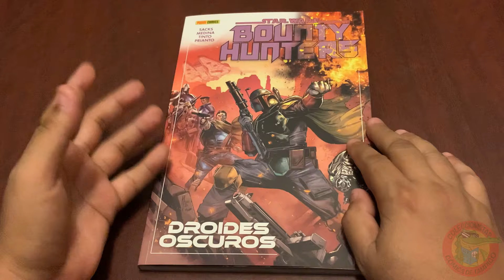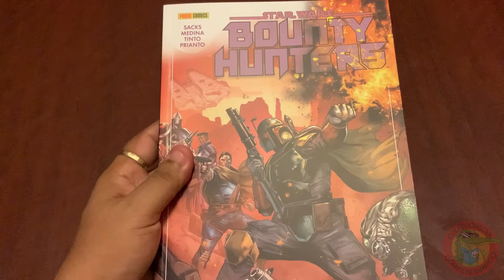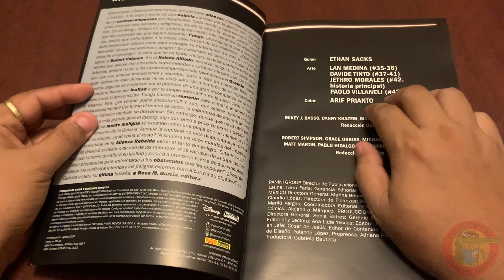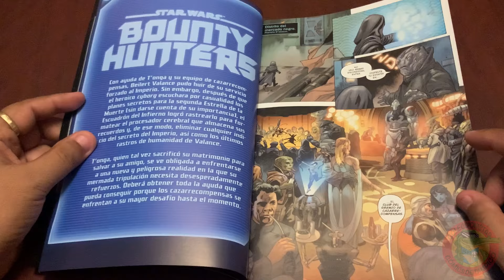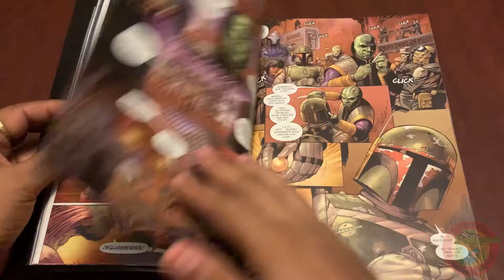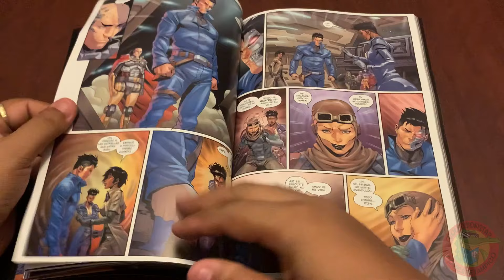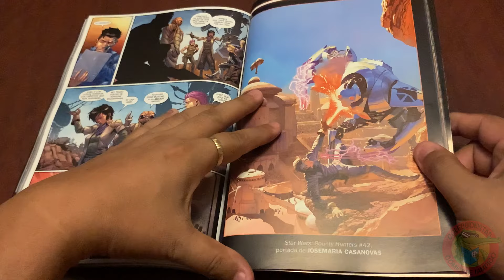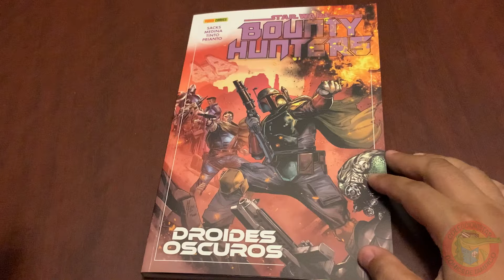BOUNTY HUNTERS Tomo 7 DROIDES OSCUROS Último tomo de serie PANINI México Full review #549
Llega al fin la serie de BOUNTY HUNTERS STAR WARS!!!